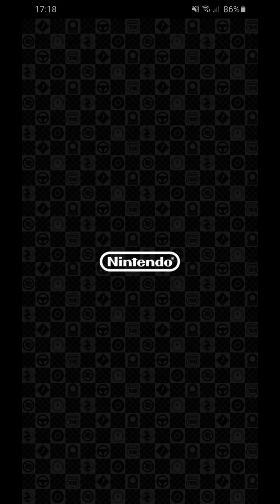Mario Kart Android - Birdo Cup - Game Play - Walkthrough